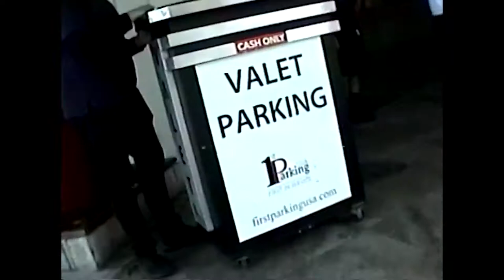FUNG TV EP 30: GLACIER BOY W/ YUNG BANS, BOL BOL & MORE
YOU ARE NOW TUNED INTO FUNG TV!

LIL SURF "SURF WORLD" SHOW BTS FT YUNG BANS & LIL GOTIT
4TH OF JULY IN MIAMI W KAYCYY

FOOTAGE FROM JULY 2021 (SHOT BY @FUNGFLAV)

Edited By: @ELIEP__ & @ETHANRMADISON

FungPromotions.com/FUNGTV